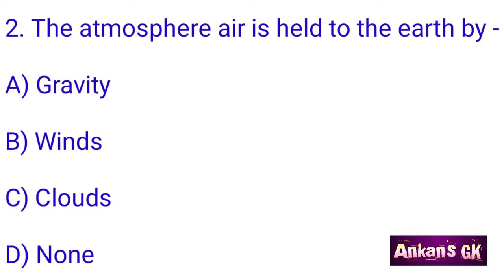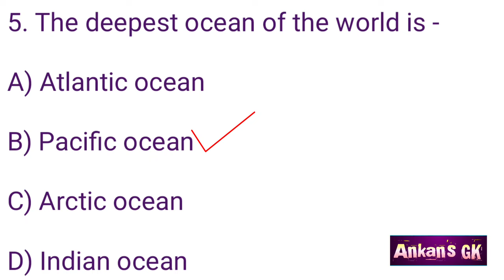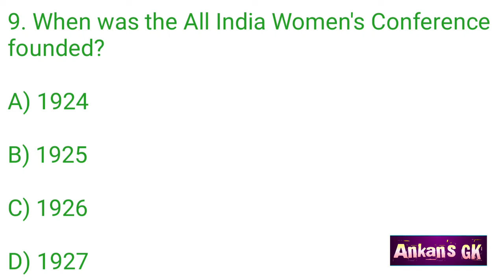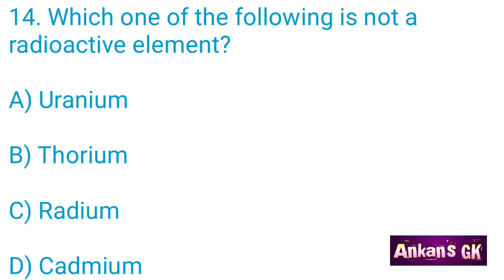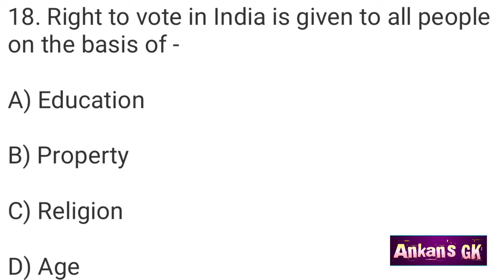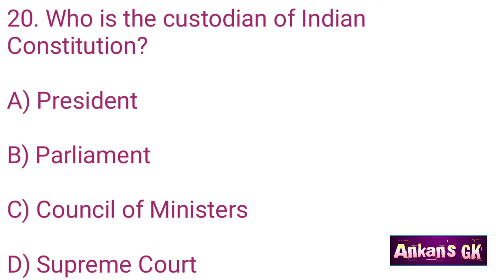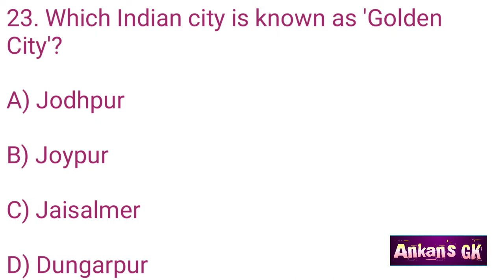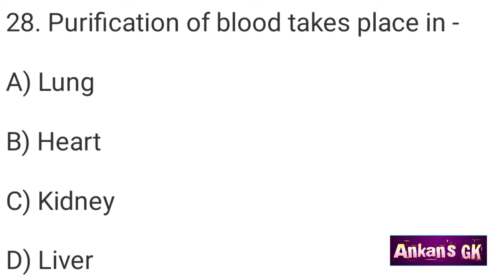GK Questions and Answers/India Quiz/India Gk in English/GK/Gk MCQ/India GK/Quiz/World GK@AnkansGK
In this channel, you can learn about india quiz in english and gk basics which are important for you. learn more for crack all indian competitive exams. All the questions are in objective gk type format, which can easily be memorised by you.

Your quiries :-

india quiz
india quizzes
india gk in english
gk basics
ankans gk
genius questions
india gk
india quiz show
exam key
exam key general knowledge
objective gk
gk question in english
general knowledge
gk question
gk
gk quiz
english gk
2023 gk
general awareness
world gk
Top 30 world gk question and answer gk
gk question
gk question and answer english mein
gk afroz
gk ke question
gk gs

Stay happy,
Study regularly.